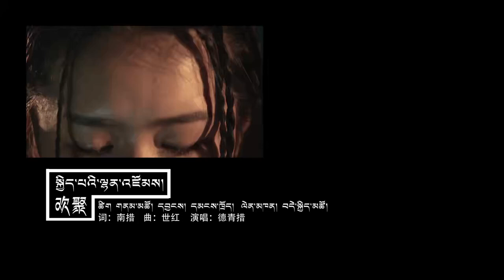བོད་གཞས་གསར་པ་༢༠༡༩ ༼ སྐྱིད་པའི་ལྷན་འཛོམས། ༽ གཞས་མ། བདེ་སྐྱིད་མཚོ། Tibetan song 2019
བོད་གཞས་གསར་པ་༢༠༡༩ ༼  སྐྱིད་པའི་ལྷན་འཛོམས། ༽  གཞས་མ། བདེ་སྐྱིད་མཚོ། Tibetan song 2019 ཚིག། གནམ་མཚོ། དབྱངས། དམངས་ཁྲོད།